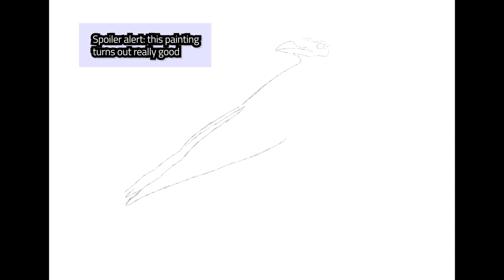Raven Daily Sketch Timelapse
Digital painting in Procreate.
Video editing in Adobe Premiere Rush for iOS.